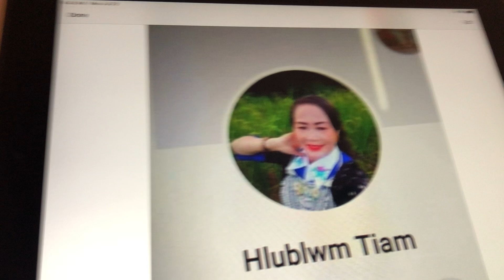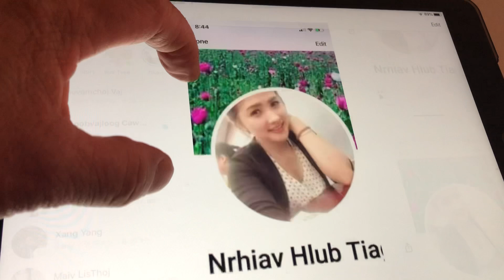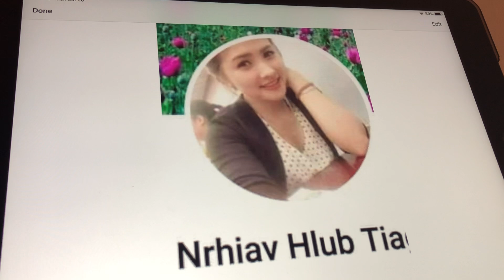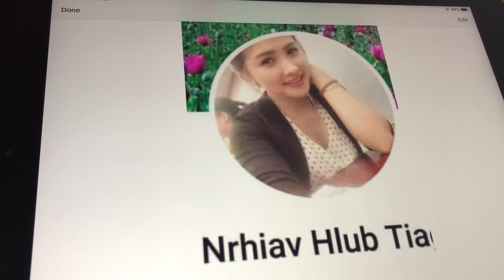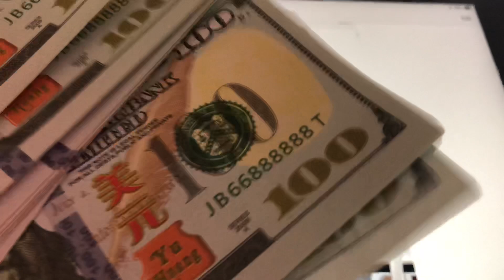no tau hais tsis tau tu siab heev